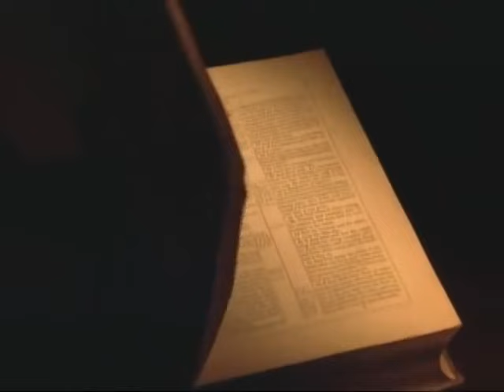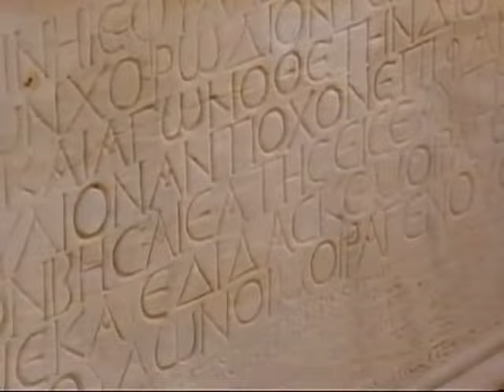[역사다큐]그리스 신화의 세계 1부 [수면다큐][한국어더빙]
그리스 신화의 세계 1부 [수면다큐]

그리스 신화의 시작인 제우스 탄생과 거미줄 처럼 얽힌 신들의 이야기 정리